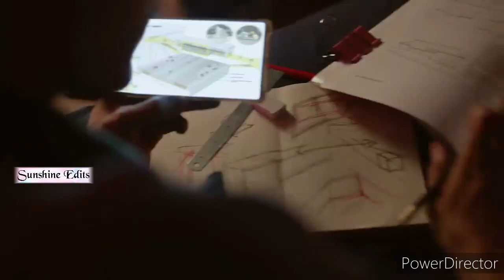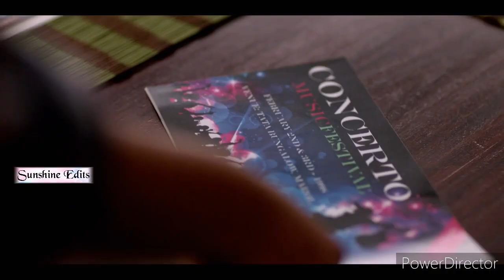Ilahi × Indian ads mix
Song – Ilahi Reprise by Mohit Chauhan

The video shows  various human feelings to sync with the dynamic song .The edit is made out of clips of Indian Ads .The video does not endorse any product /content of the ads.